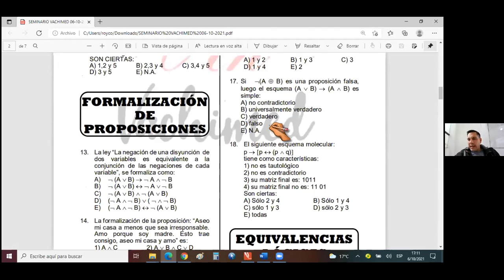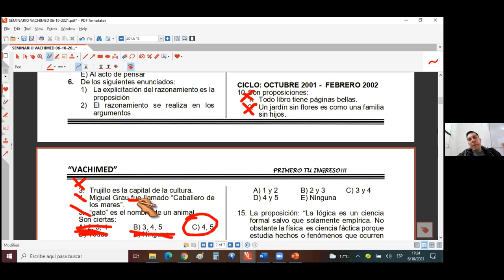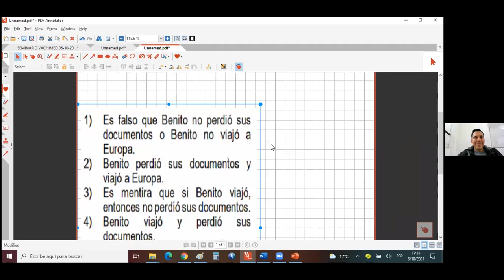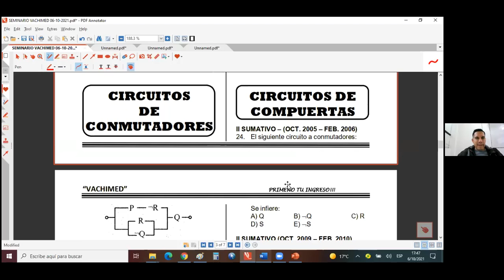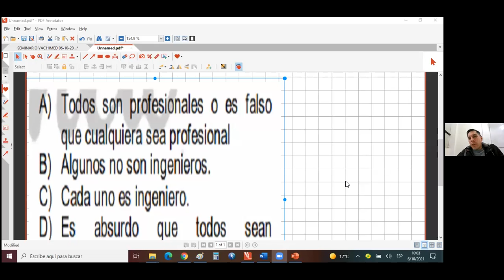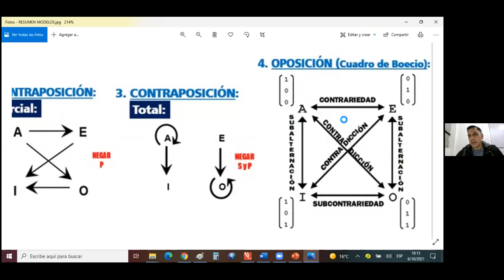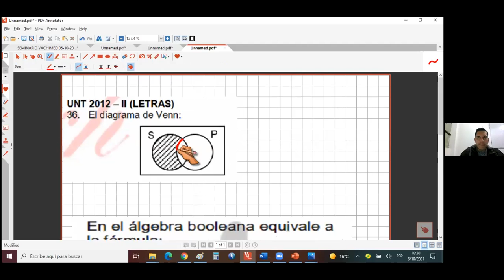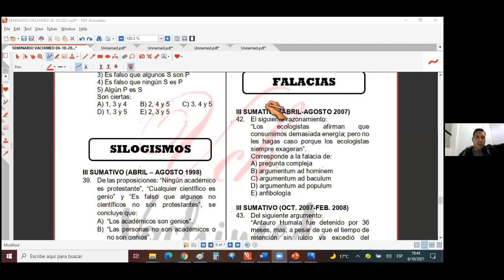@ SEM 16 - REPASO TOTAL - ROY CORDOVA - RAZ. LÓGICO - PARALELO CEPUNT